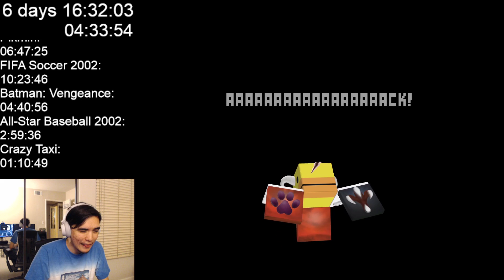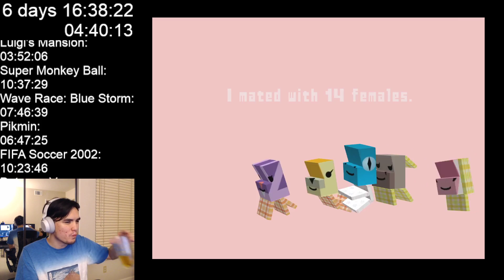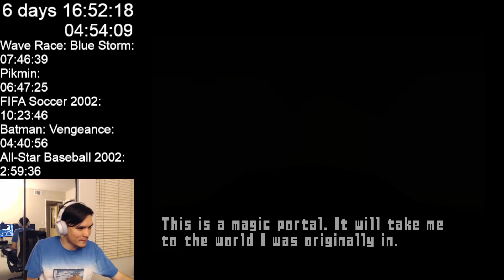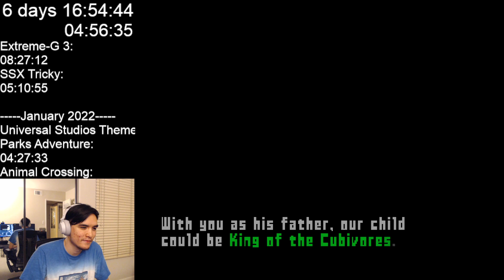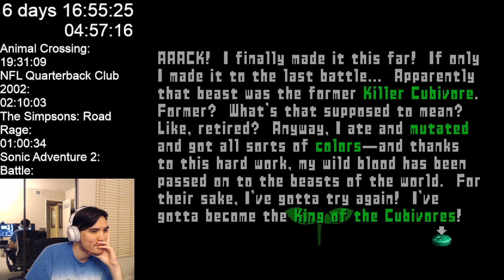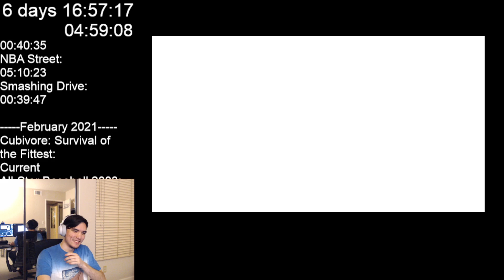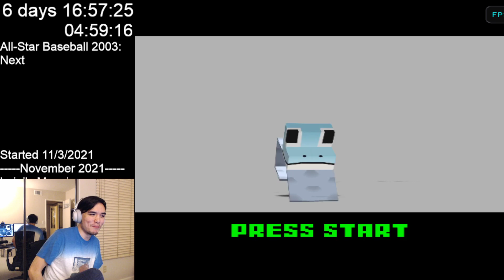Beating Every GameCube Game | I'm a bird